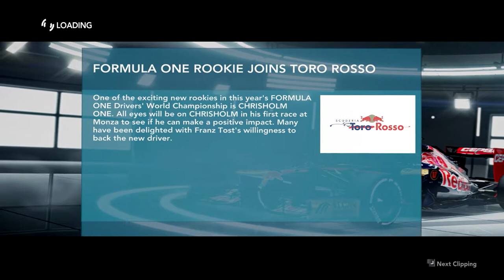Formula 1: 2012 ChrisHolm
Trying the seasion championships in Formula 1 2012.
And i fail big time.